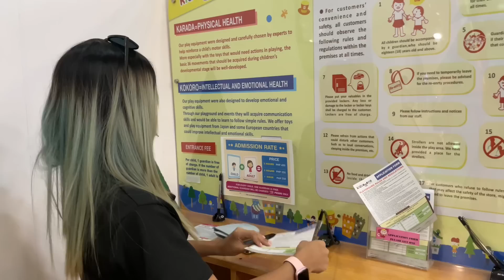BUO NA ANG PAMILYA!(FINALLY😭)